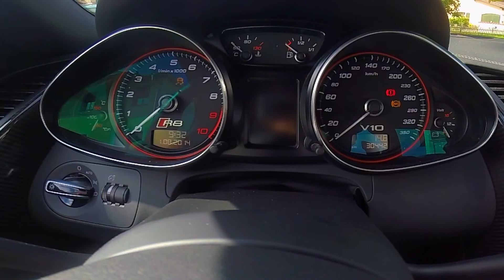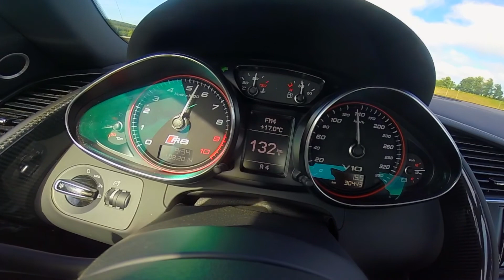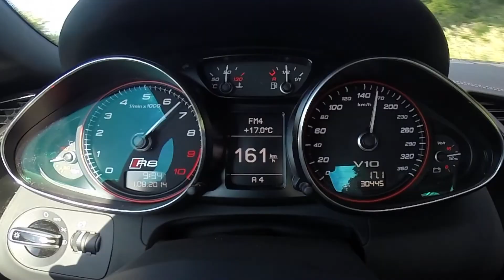Audi R8 V10 & Sasaky